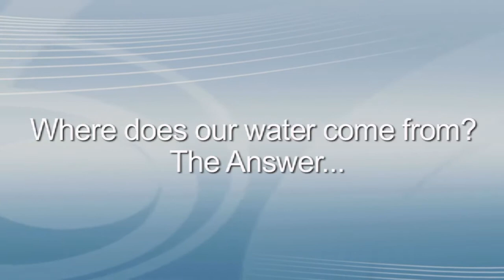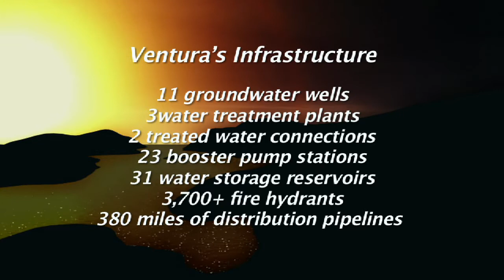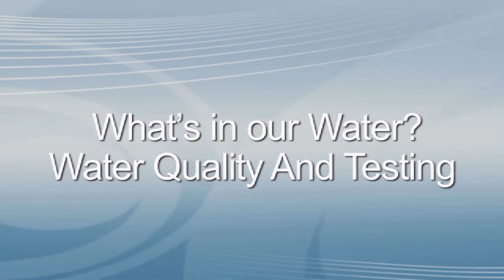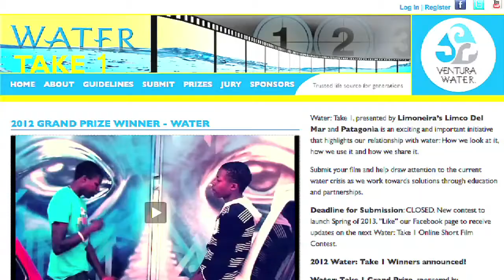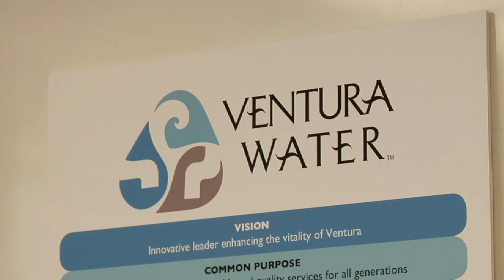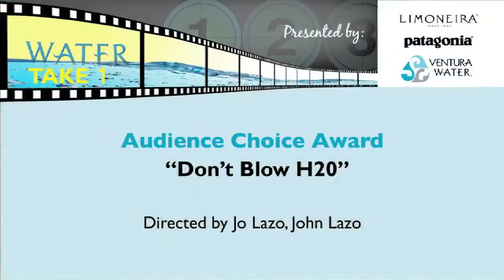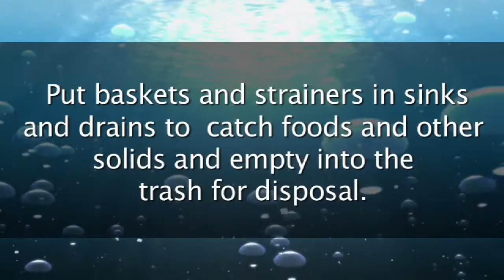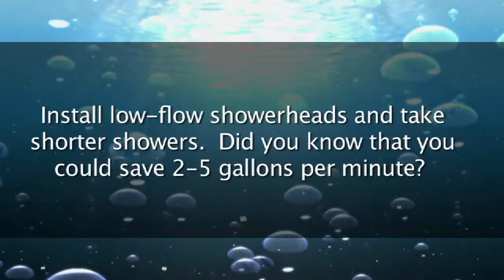Sustainable Ventura TV Series, November 2012 Show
Sustainable Ventura, November 2012 Show - Ventura Water's Water Supply

This month's Sustainable Ventura TV show takes a look at Ventura Water's Water Supply - where our drinking water comes from, what's in our water, how it is treated, why it tastes the way it does and certain water challenges impacting Ventura. The show talks with Omar Castro and Water Utility Manager, Luis Coccillos, Water Treatment Operator 3. Also on the show, a short history of Ventura, tips on keeping the environment and our water safe and clean as well as a segment on the Water Take 1 Online Short Film Contest Awards.

The show, hosted by Maryann Ridini Spencer and Ray Olson, showcases environmental and sustainable practices, programs, events, issues and happenings taking place and/or offered by the City of Ventura.

The Sustainable Ventura TV Series is seen on Caps-TV VTV's Channel 15, Thursdays at 8:30pm and rebroadcasts Monday-Thursday and Saturdays at 9:00am, Sundays at 8:30pm and every other Wednesday at 8:30pm.